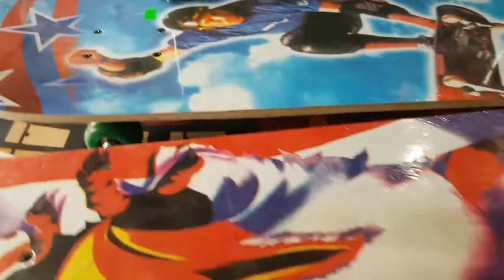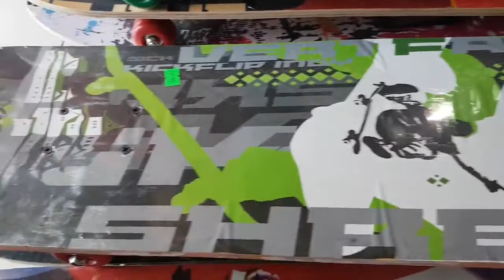ván trượt gỗ, (size mini 150k(60cm) ,(size trung 180k(70cm),(size lớn 200k (80cm), ván trượt gỗ